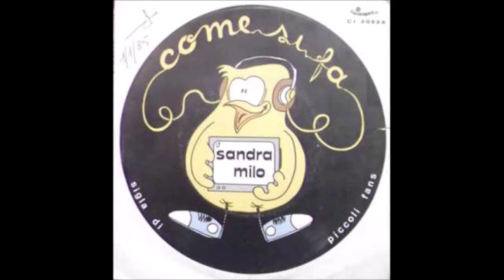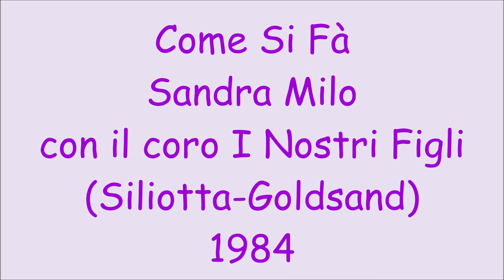Come Si Fa - Sandra Milo & il coro Dei Nostri Figli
Siliotta - Goldsand 1984